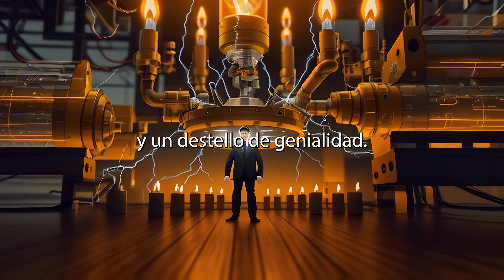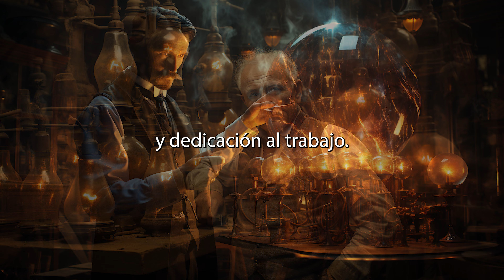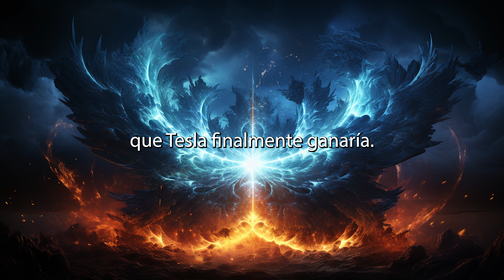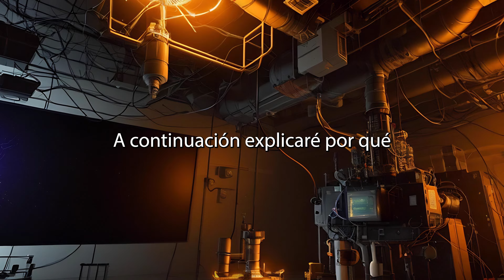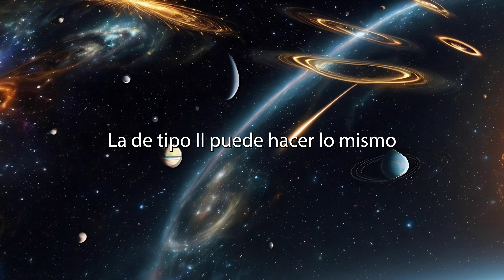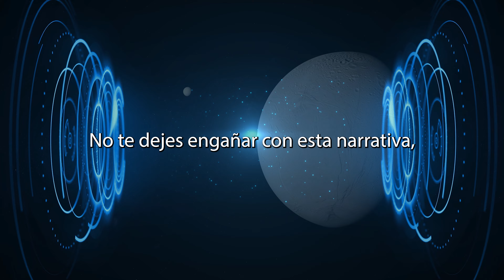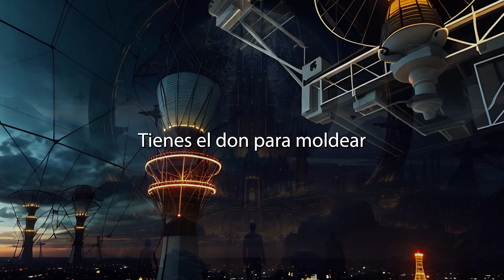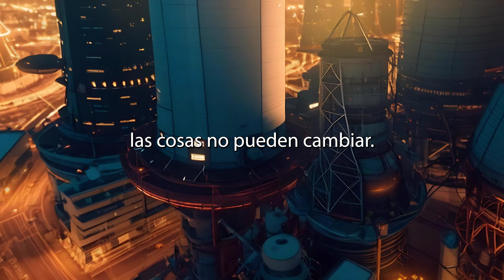⚡ ¿Qué pasó con Nikola Tesla?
✅ ¿Alguna vez te has preguntado quién es el verdadero titán detrás de las maravillas modernas de la electricidad que damos por sentado? Sumérgete en la vida y el legado de Nikola Tesla, el incomprendido genio que fue silenciado e ignorado en su tiempo, pero cuyo impacto retumba hasta el día de hoy.

En este video, descubrirás la sorprendente verdad sobre el hombre que recibió señales de otro planeta, cuya visión y determinación nos catapultó hacia un futuro eléctrico y sin cables. Tesla no fue solo un científico e inventor, fue un soñador que creyó en un mundo donde la energía sería libre y accesible para todos.

Te invitamos a unirte a nosotros en este viaje electrizante a través del tiempo, mientras revelamos cómo Tesla, a pesar de los obstáculos y la falta de reconocimiento, mantuvo su fuego interior y luchó por sus ideales. Prepárate para ser inspirado por la increíble vida de Nikola Tesla, el hombre que nació en el tiempo equivocado. Esta es una historia de pasión, perseverancia y genialidad que no te puedes perder.